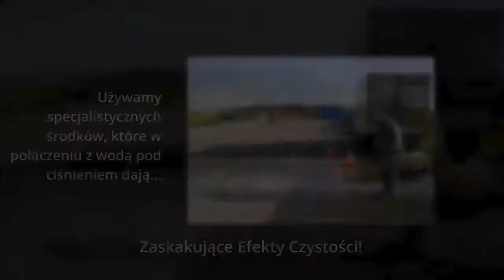Mycie kostki brukowej w Poznaniu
Wszelkiego rodzaju hale, place, jezdnie z pasami, podjazdy, parkingi również ulegają zabrudzeniom przez oleje, smary, brudne deszcze itp. Sposobem jest umycie z wszelkiego rodzaju plam i nalotów. Używamy specjalistycznych środków, które w połączeniu z wodą pod ciśnieniem dają zaskakujące efekty czystości.